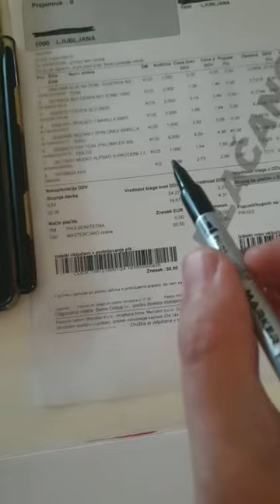Mercator - Teza Sadja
Spar  ma tud svoje fore.